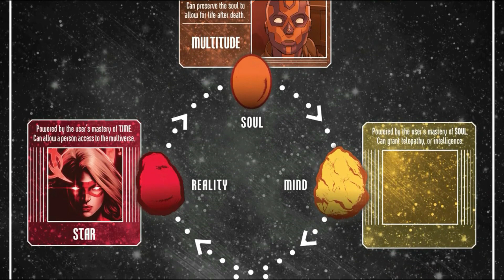Avengers Annual 2021 #1